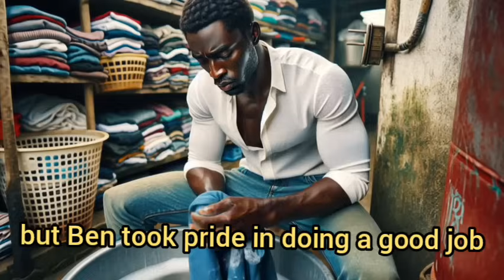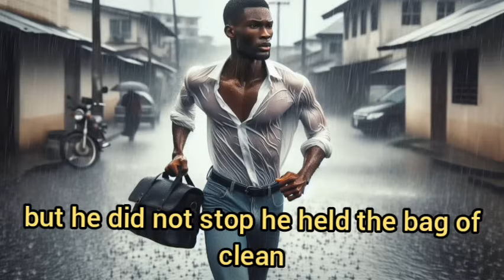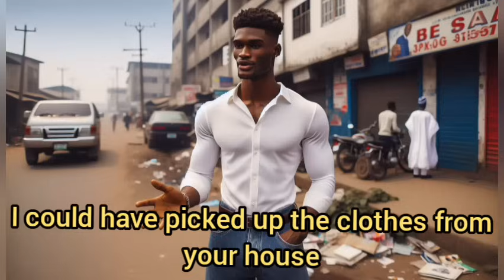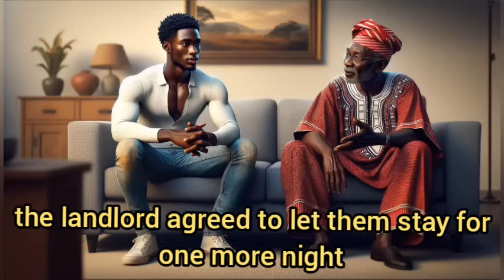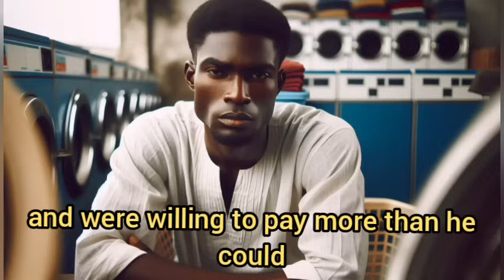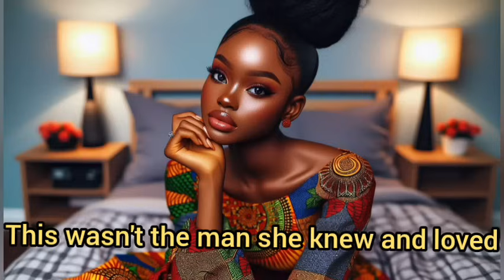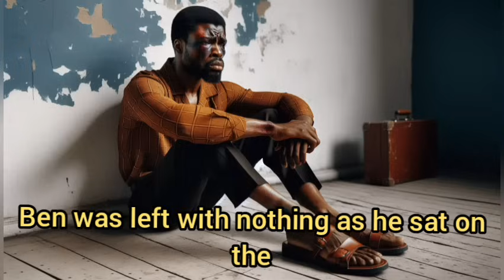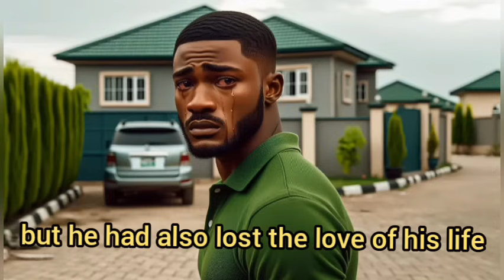Billionaires' Wives Fight Over POOR MAN Because Of His BIG MANHOOD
In this African moral story set in the small town of Kumto, follow the journey of Ben, a hardworking laundry shop owner whose life takes a dramatic turn when he's tempted by wealth and luxury.
Fade Stories
African Echoes By Enkay
Amaka's Folktales
African Tales By Kamma
African Folktales  By Elle
Charie's Tales
Tales By Chilove
African Tales
Pic stories
African Folktales With Jen
Nne's Folktales
AFRICAN STORIES (Folktales By Vee)
EL Folktales
Iya Agba's Epic Tales
African Epic Stories
Fuhad Tales
Amaka's Folktales
Obianuju's Folklore
AfroBee Folktales
Folklore Stories
Original African Tales
African Storytelling
Tales By Moonlight
My Nigerian folktales
audible, audible app, audible books, Spotify audio book, kindle, best audio book app, free audio books online, KDP amazon